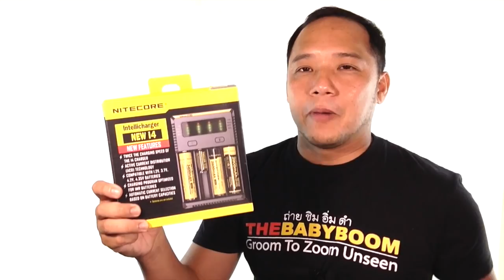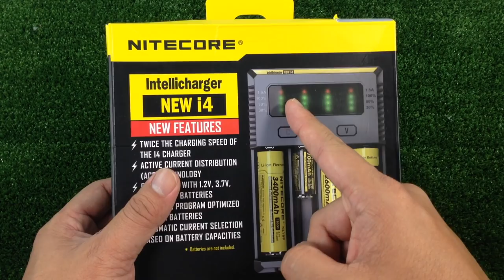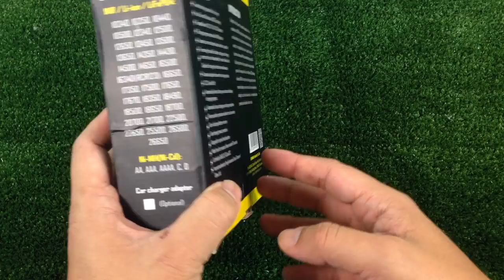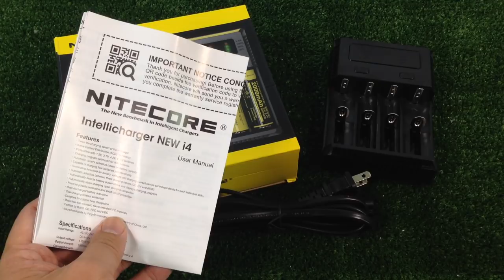Nitecore รุ่น New i4 ที่ชาร์จถ่าน : รีวิวทดสอบ by T3B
ตัวนี้ดีครับชาร์จถ่านได้หลายขนาดเลย ไม่ต้องพกหลายตัวสะดวกดี มีไฟบอดสถานะชาร๋จเข้าไม่เข้าก็รู้ ข้อเสียคือก้อน AAA ต้องวางดีๆมันจะหลวมนิดๆครับ Nitecore new i4 สั่งได้จาก